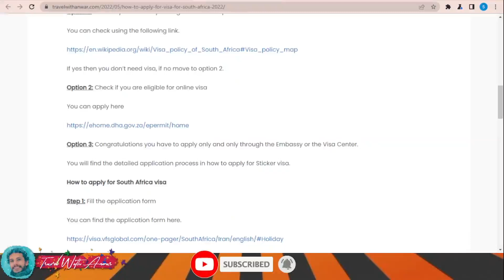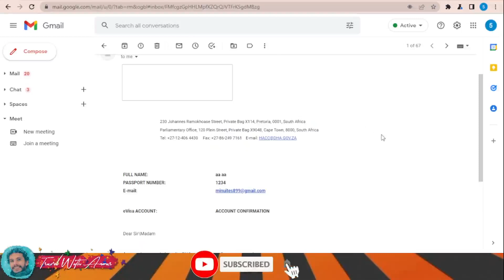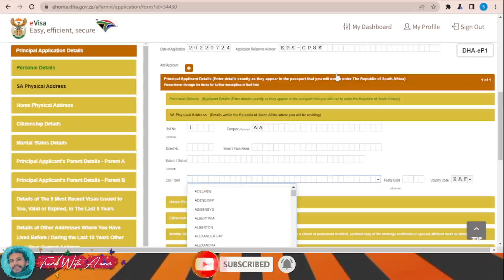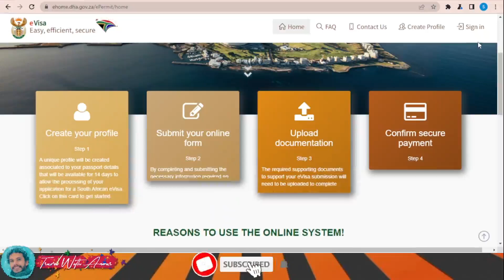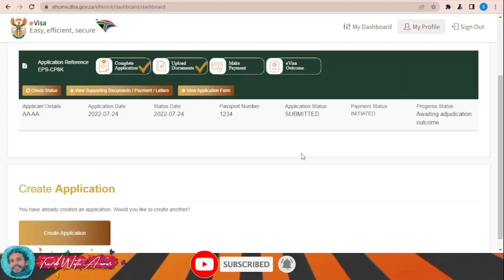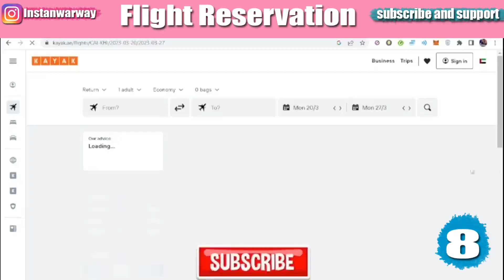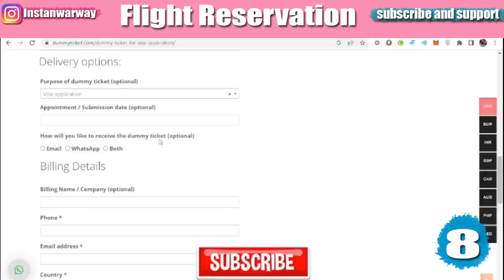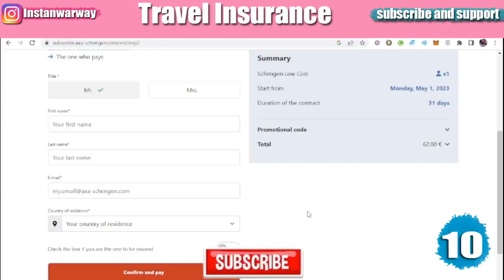South Africa Visa 2023 IN DETAILS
. Join our travelling community at Facebook for interacting with travelers around the world and getting accurate answers
visa South Africa for Pakistani travelling to South Africa 2023
visa South Africa for Indians travelling to South Africa 2023
visa South Africa for Filipinos travelling to South Africa 2023
visa South Africa for Bangladeshi travelling to South Africa 2023
visa South Africa for Afghani (Afghanistani) travelling to South Africa 2023
visa South Africa for SriLankans (Sinhalese) travelling to South Africa 2023
visa South Africa for Egyptians travelling to South Africa 2023
visa South Africa for Ghanaians travelling to South Africa 2023
visa South Africa for Emirates travelling to South Africa 2023
visa South Africa for Nepalese (Nepali) travelling to South Africa 2023
visa South Africa for Americans travelling to South Africa 2023
visa South Africa for Nigerians travelling to South Africa 2023
visa South Africa for British travelling to South Africa 2023
visa for German travelling to South Africa 2023
visa South Africa for Canadians travelling to South Africa 2023
visa South Africa for French travelling to South Africa 2023
visa South Africa for Australians travelling to South Africa 2023
visa South Africa for Ethiopians travelling to South Africa
visa South Africa for South Africans travelling to South Africa 2023
visa South Africa for Tanzanians travelling to South Africa 2023
visa South Africa for Kenyans travelling to South Africa 2023
visa South Africa for Sudanese travelling to South Africa 2023
visa South Africa for Uganda travelling to South Africa 2023
visa South Africa for Cameroonians travelling to South Africa 2023
visa South Africa for Malawians travelling to South Africa 2023
visa South Africa for Zambians travelling to South Africa 2023
visa South Africa for Zimbabweans travelling to South Africa 2023
visa South Africa for South Sudanese travelling to South Africa 2023
visa South Africa for Rwandans travelling to South Africa 2023
visa South Africa for Burundians travelling to South Africa 2023
visa South Africa for Sierra Leoneans travelling to South Africa 2023
visa South Africa for Liberians travelling to South Africa 2023
South Africa
Can’t wait to have a personal contact with you through